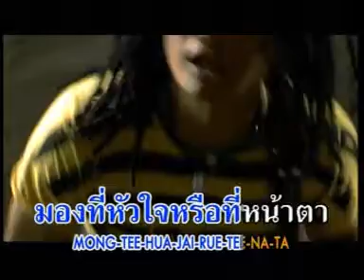มองตรงไหน วงมอร์แกน morgan MV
วงมอร์แกน อาร์สยาม โหลดเพลงใหม่ได้ที่ *491111 กด 080
ร่วมให้กำลังใจและติดตามผลงานของเราผ่านช่องทางเหล่านี้